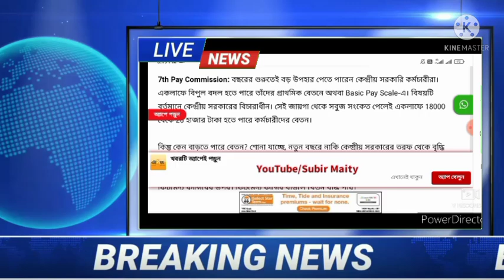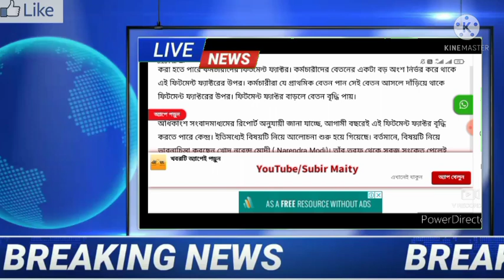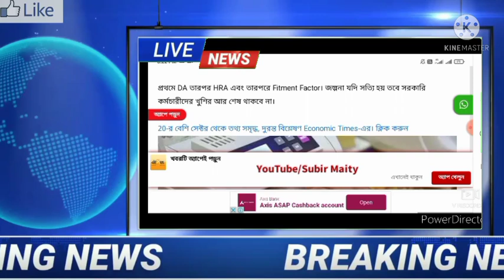সরকারি কর্মীদের জন‍্য সুখবর। নতুন বছরে বাড়ছে বিপুল বেতন। Good news for government employees